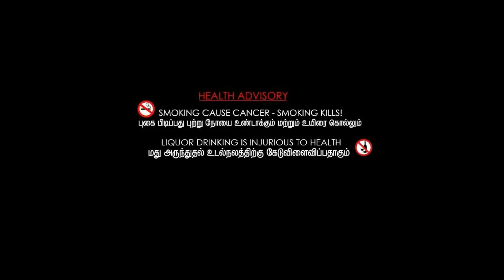Viyugam I Mobile Phone Short Film I Tamil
Viyugam is Tamil short film completely shot in Google Pixel mobile Phone in South Africa.

Casting:
Krishnamurthy Suriyamurthy
'Puratchi Puli' HBK
Karthikeyan Dharuman
Aarthi Suriyanarayanan
Ravisankar Subash
Zaheer Rey
Suresh Sen
Anuraj

Editing & Sound Mix
Karthikeyan Dharuman

Script DoP Direction
R.Thiyagu